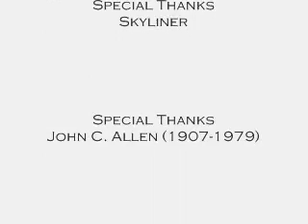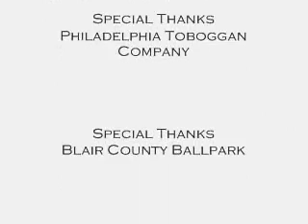My On-Ride Video of the Skyliner at Lakemont Park (Take 2)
My second video of the Skyliner at Lakemont Park.